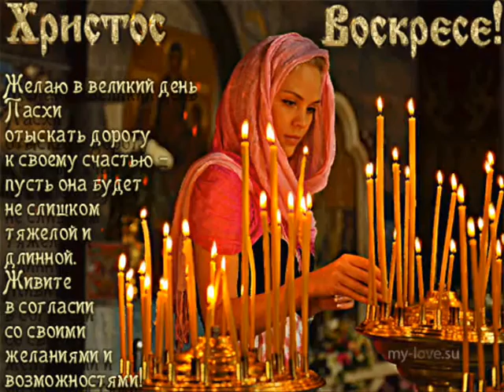5 Неделя на Самарянката, Песнопения, Вечерня, Утреня